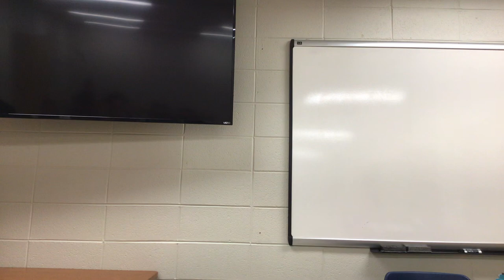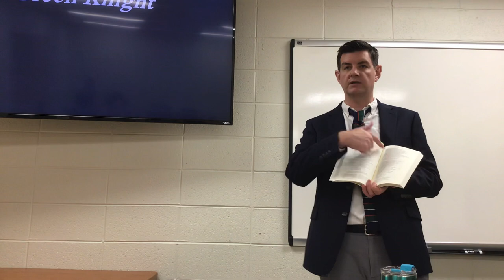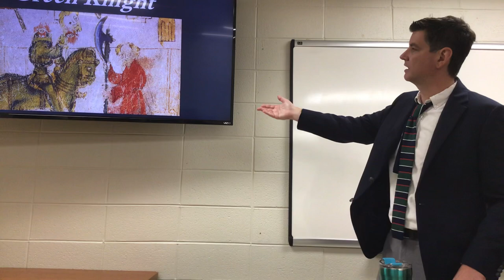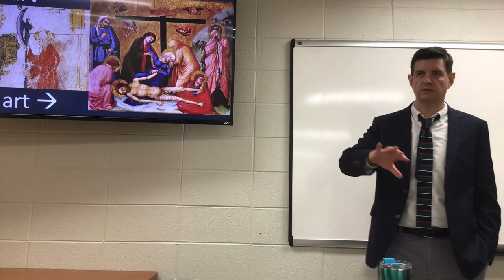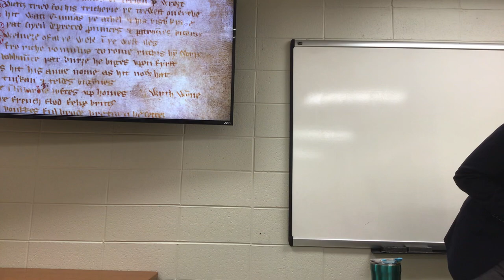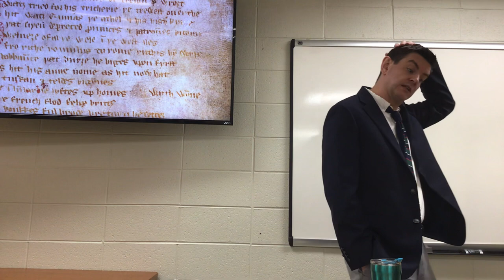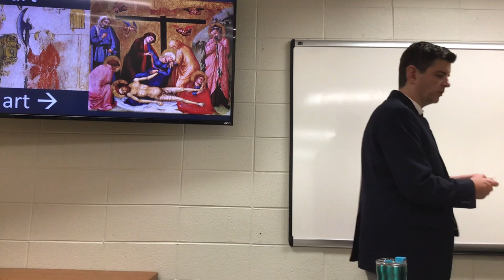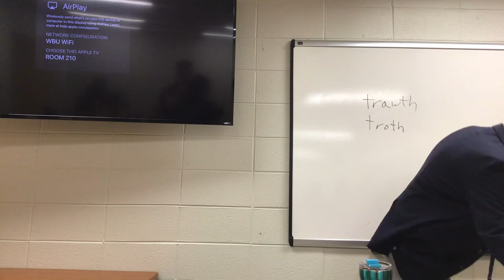English lit Sept. 6 2023